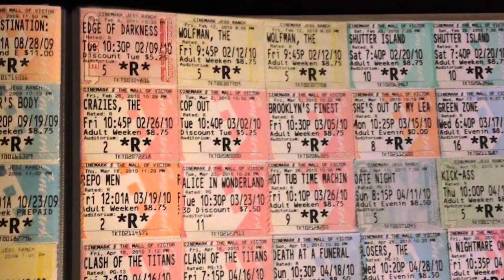Top 10 Weirdest Things That The Egyptian Gods Did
There are some pretty insane stories out there in the world of Mythology. Each culture had their own cool and sometimes bizarre stories of their gods, and they are all incredibly fascinating. Today, we’re going to take a trip back in time to Ancient Egypt and discuss some of their deity’s strangest tales as  we count down the Top 10 Weirdest Things That The Egyptian Gods Did.

Timcode:
00:00 Intro
00:20 Brotherly Love
01:30 Trophies
02:39 The Last Snack
03:33 Down The Nile
04:29 Lady Of Plagues
Kitty Love
06:24 Boozy Blood
07:20 Sexy Creation
08:13 Giant Snake
08:58 A Hearty Meal